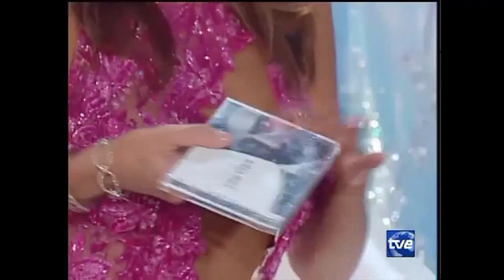Juncal Rivero - María José Suarez - Mar Saura 🚀 COMPILACIÓN TV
Compilación de apariciones en diferentes eventos de las presentadoras de "Noche de Fiesta" Juncal Rivero y María José Suarez con Mar Saura . Calidad VHS .

👩 MODELOS en PORTADA ( De Izquierda a Derecha ):
María José Saez , Mar Saura , Juncal Rivero